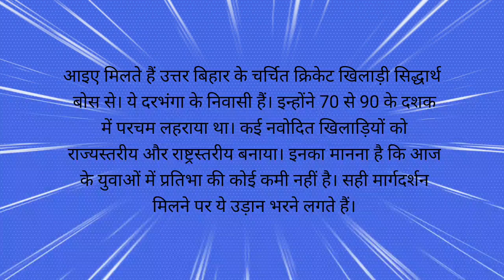Meet cricketer Siddharth Bose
आइए मिलते हैं उत्तर बिहार के चर्चित क्रिकेट खिलाड़ी सिद्धार्थ बोस से। ये दरभंगा के निवासी हैं।  इन्होंने 70 से 90 के दशक में परचम लहराया था। कई नवोदित खिलाड़ियों को राज्यस्तरीय और राष्ट्रस्तरीय बनाया। इनका मानना है कि आज के युवाओं में प्रतिभा की कोई कमी नहीं है। सही मार्गदर्शन मिलने पर ये उड़ान भरने लगते हैं।